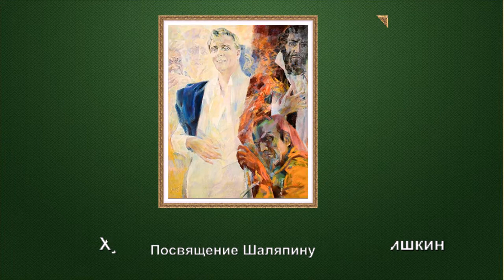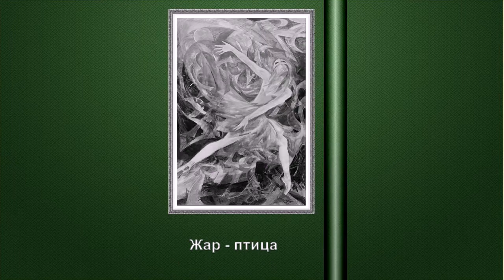"Современный художник Георгий Георгиевич Шишкин (г. р. 1948)" (А. Глазунов - Баркарола)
Русский художник Георгий Георгиевич Шишкин родился в 1948 году в Свердловске в семье музыканта-скрипача. С шести лет Георгий Шишкин учился в музыкальной школе по классу скрипки, но «был уже уверен, что должен стать художником», он постоянно рисовал.
В детстве Георгий испытал сильное влияние атмосферы дома прадеда и прабабушки (по материнской линии), дома с русскими традициями, сохранёнными в советское время. Его прадед, которого Георгий знал, ослепшим, до двадцати лет, — Ефим Иванович Корабельщиков был врачом в Русской армии. Дом, окружённый садом и огородом, был снесён в 1968 году, а на его месте построено безликое здание общежития.
В десять лет Георгий Шишкин поступил в Художественную школу при Художественном училище Свердловска, где его преподавателем был художник Николай Моос, ставший впоследствии известным художником-графиком, иллюстратором русских сказок. Художественную школу Георгий окончил с отличием в 1963 году, в числе трёх лучших выпускников, получив рекомендацию для продолжения учёбы. Но, по настоянию родных, он поступил в Строительный техникум.
Затем работал два года в архитектурной мастерской главного архитектора Уралгипромеза (Уральский государственный институт по проектированию металлургических заводов) Бориса Викторовича Гуляева. Архитектор и художник, энциклопедически образованный человек, Гуляев стал надолго (до своей кончины в 1984 году) его учителем и другом. Они вместе ходили на этюды (и в дождь, и в холод), обсуждали проблемы искусства. Именно Гуляев настоятельно посоветовал юноше продолжить учёбу.
В 1975 году окончил Свердловский архитектурный институт, филиал Московского архитектурного института (МАрхИ), (ныне Уральская государственная архитектурно-художественная академия), где в то время преподавали ведущие художники Урала. В период учёбы (1969—1975) он путешествовал с этюдником по старинным городам России. Один или вместе с другом — молодым преподавателем истории искусства Анри Юрьевичем Каптиковым, выпускником Петербургской Академии Художеств, одним из лучших знатоков русской архитектуры, открывшим ему целый ряд видений древней Руси. В Успенском соборе Владимира Георгий был впечатлён фресками Андрея Рублёва.
С 1974 года Георгий Шишкин начал участвовать в профессиональных художественных выставках. В том же году он стал лауреатом Всероссийского конкурса студенческого творчества и был приглашён к участию во Всесоюзной выставке «Творчество молодых» на ВДНХ СССР в Москве.
После окончания института с 1975 по 1978 год работал архитектором в 1-й мастерской Свердловскгражданпроекта.
С 1978 по 1988 год Георгий Георгиевич преподавал на кафедре рисунка Свердловского архитектурного института (УрГАХА). С 1981 по 1982 год стажировался в Московском высшем художественно-промышленном училище имени Строганова.
Член Союза художников СССР с 1985 года.